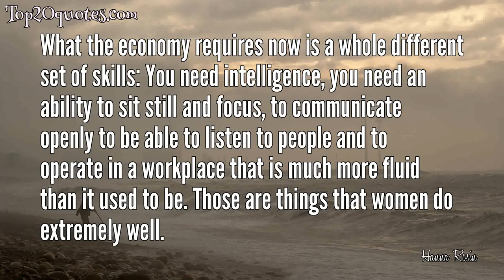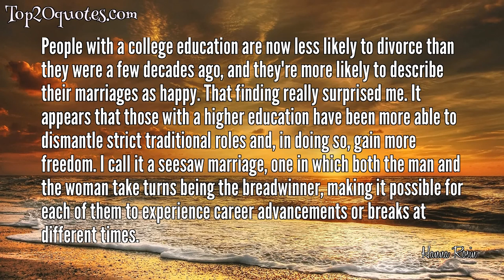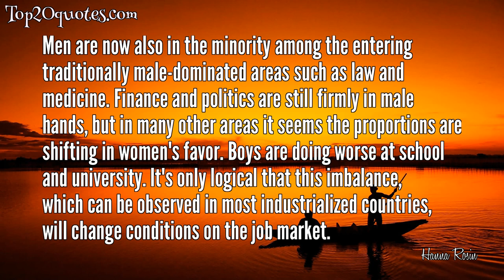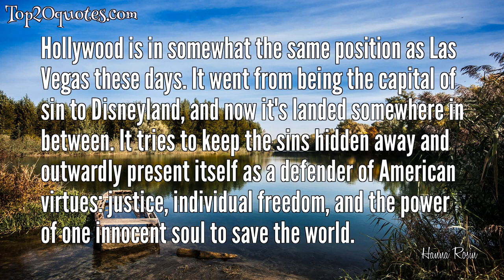💡 Top 20 Quotes of Hanna Rosin - Author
Top 20 Quotes of Hanna Rosin:
 ✦ What the economy requires now is a whole different set of skills: You need intelligence, you need an ability to sit still and focus, to communicate openly to be able to listen to people and to operate in a workplace that is much more fluid than it used to be. Those are things that women do extremely well.
 ✦ Breast-feeding does not belong in the realm of facts and hard numbers; it is much too intimate and elemental.
 ✦ In American fertility clinics, 75 percent of couples are requesting girls and not boys.
 ✦ Marriages are failing, and mothers are raising their children alone. Many women would rather remain alone than marry a man who can't contribute anything to the family's income.
 ✦ I think we should all call ourselves feminists.
 ✦ If men can quilt and take over the kitchen, then women can pick up a wrench and fix a leaky pipe.
 ✦ We can no more create the perfect environment for our children than we can create perfect children.
 ✦ It's a fact that within the space of a few decades, women have achieved a massive shift in the role they play - in the way they act in public, and in the way they have conquered areas of the working world that were until recently considered a man's domain.
 ✦ Men need marriage more than women do. In fact, they need it to survive.
 ✦ Feminism was about making women's lives less constrained and giving them more choices.
 ✦ There are always signs that a reign is ending, and they are usually spotted not in the king himself but in his court. In the inner circle, latent jealousies between advisers spill into open conflict, as they angrily debate who is to blame for the calamity, chewing over each other's past errors and pointing the finger at old and nascent enemies.
 ✦ People with a college education are now less likely to divorce than they were a few decades ago, and they're more likely to describe their marriages as happy. That finding really surprised me. It appears that those with a higher education have been more able to dismantle strict traditional roles and, in doing so, gain more freedom. I call it a seesaw marriage, one in which both the man and the woman take turns being the breadwinner, making it possible for each of them to experience career advancements or breaks at different times.
 ✦ If you look at total numbers in the working and middle class, men still on average make more than women.
 ✦ Pop culture is like our subconscious.
 ✦ If my own current husband was suddenly a stay-at-home dad, it would be emasculating. That would be hard for me.
 ✦ Men are now also in the minority among the entering traditionally male-dominated areas such as law and medicine. Finance and politics are still firmly in male hands, but in many other areas it seems the proportions are shifting in women's favor. Boys are doing worse at school and university. It's only logical that this imbalance, which can be observed in most industrialized countries, will change conditions on the job market.
 ✦ As we get used to women in power, we are likely to discover that they behave much like powerful men - vain, entitled, always looking for more.
 ✦ I deeply believe that men and women need each other.
 ✦ Hollywood is in somewhat the same position as Las Vegas these days. It went from being the capital of sin to Disneyland, and now it's landed somewhere in between. It tries to keep the sins hidden away and outwardly present itself as a defender of American virtues: justice, individual freedom, and the power of one innocent soul to save the world.
 ✦ Men aren't able to find jobs anymore, and they're withdrawing from society, essentially creating a matriarchy. For the upper social classes, marriage is still a successful model, but for poorer people it's not.
🖎 Author: Hanna Rosin
♛ Career: Author
📅 Life: b. 1970